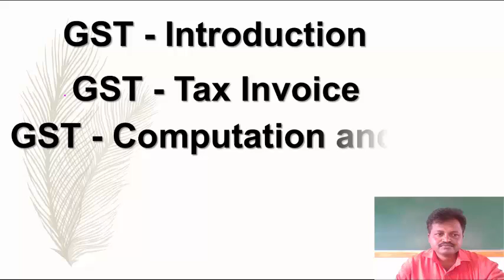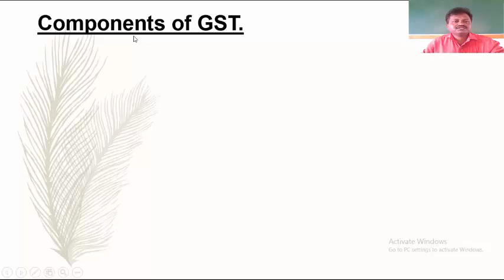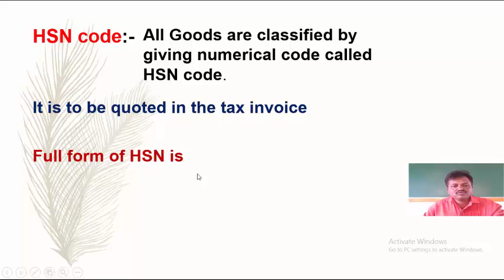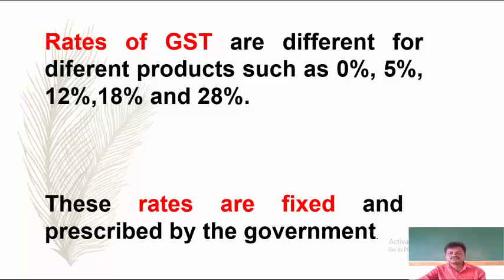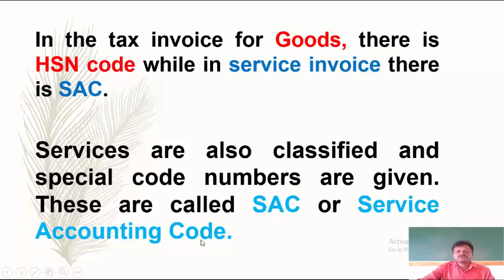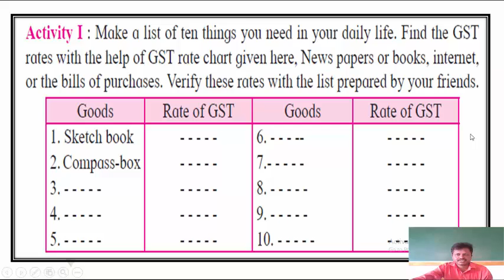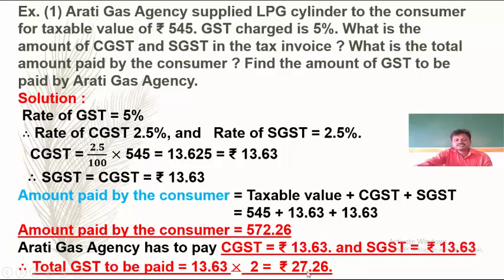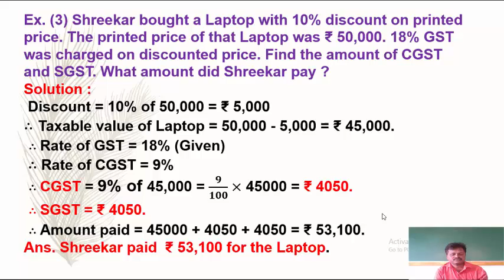Financial Planning Part 1 Class-10 (semi ) Math-1 Presented By Shri. D.M.Kumbhar Sir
DVD EDUCATION
Presented By Shri. D.M.Kumbhar Sir
Class-10 (Semi) math-1
Financial Planning
     GST - Introduction ·
      GST - Tax Invoice